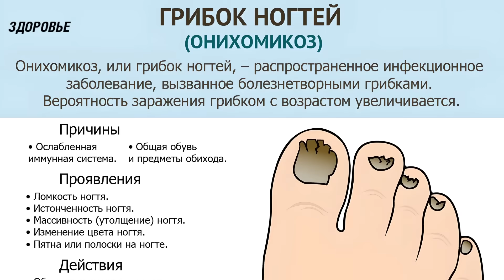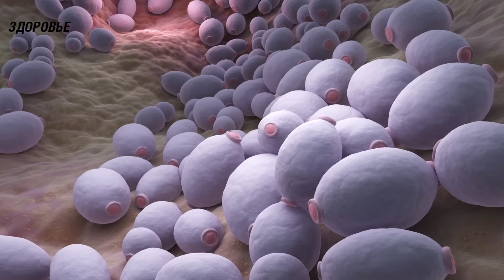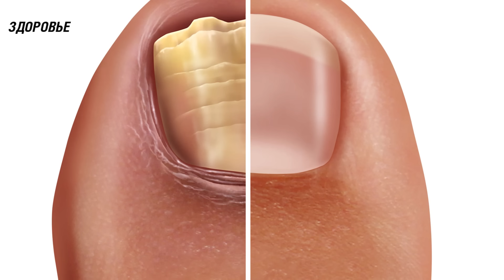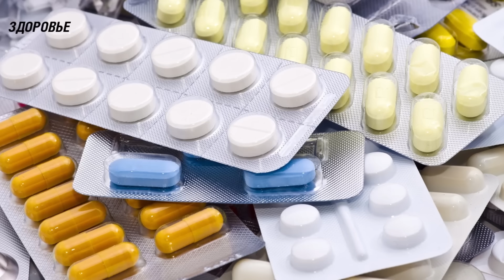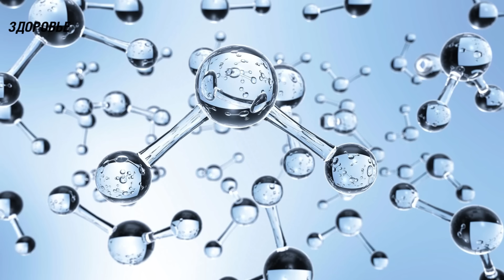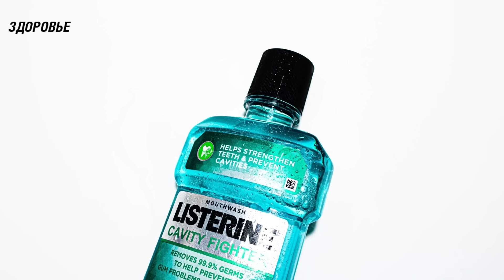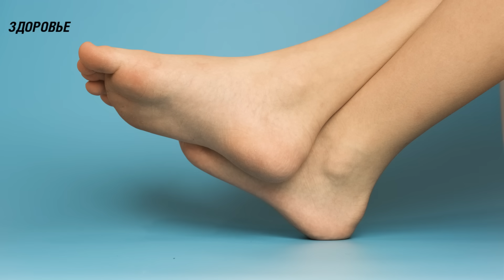Дерматолог: капнул и вытираешь вместе с ГРИБКОМ, а ЕСЛИ масло смешать с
Способы и рецепты лечения грибка ногтей в домашних условиях. У вас есть грибковая инфекция, возможно, тяжело протекающая? Ваш ноготь стал желтым и коричневым, легко отслаивается и скалывается? Загляните во всемирную паутину, и вы найдете множество естественных «лекарств» от грибка ногтей на ногах… Но работают ли они?
Сегодня мы расскажем вам о том, что действительно работает при лечении грибка ногтей в домашних условиях!

Внимание! Не занимайтесь самолечением! В наших статьях мы собираем последние научные данные и мнения авторитетных экспертов в области здоровья. Но помните: поставить диагноз и назначить лечение может только врач.

➤➤➤ВНИМАНИЕ!